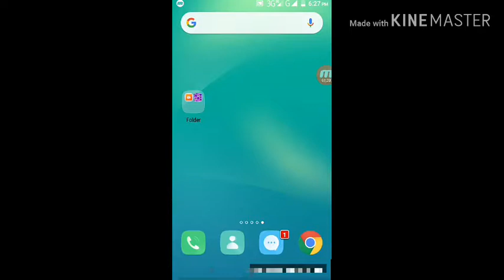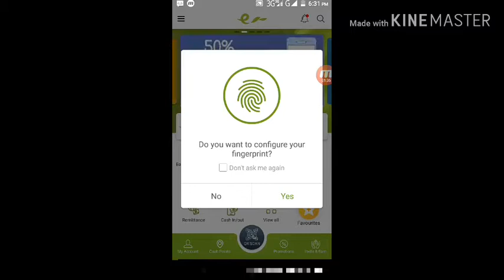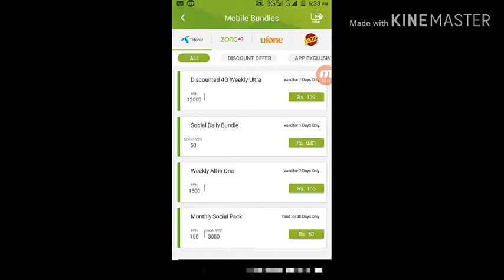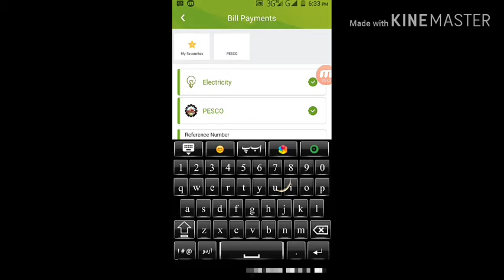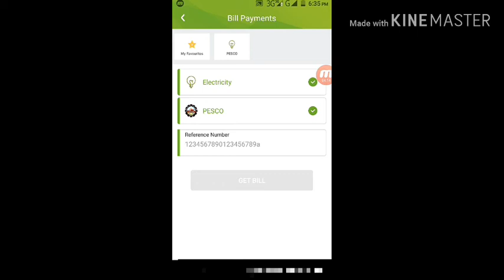How to use the easy paisa .bill payment ,mony transfer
Hello friends​!
Is vedio me apko batahon ga k ap kis tarha easy paisa use kar sakte hain .
And mony transfer
Mobile bundles
And bil payment

Busines email.

easy paisa
using app